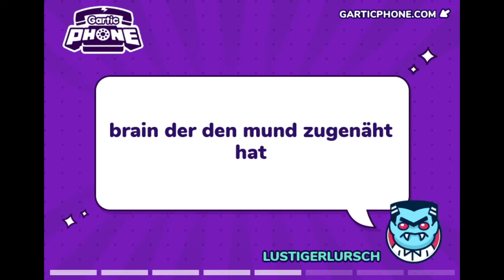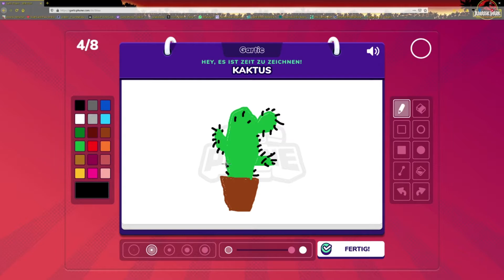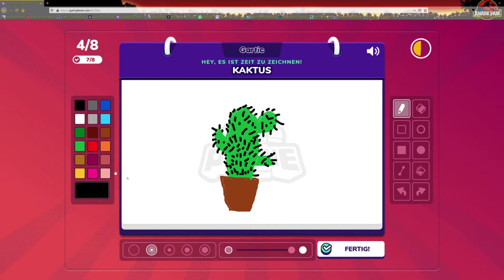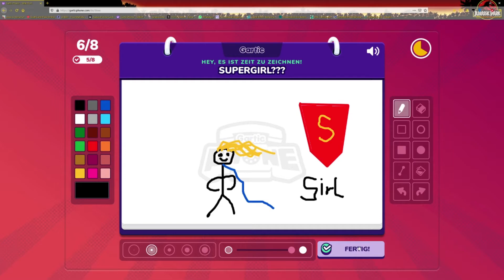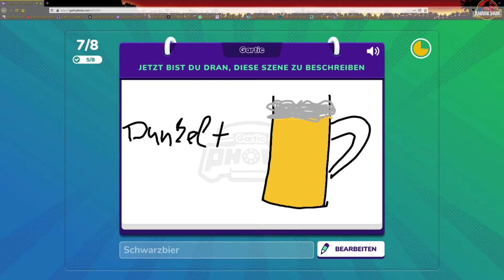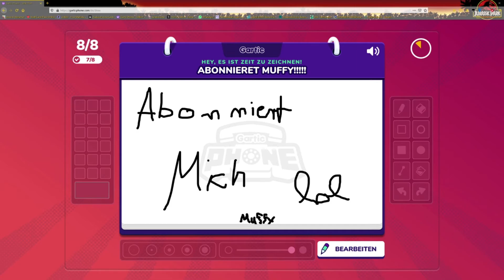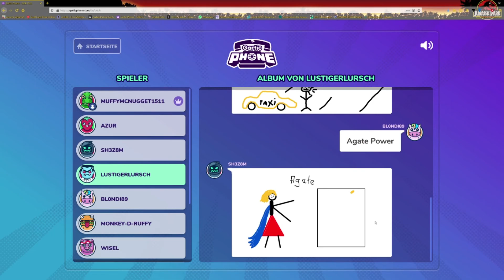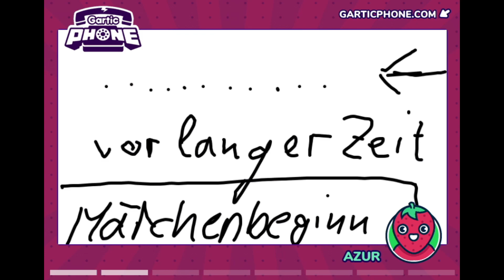Wir spielen Gartic Phone (obwohl mehr gelaber xD)